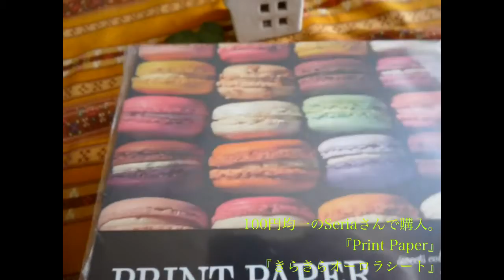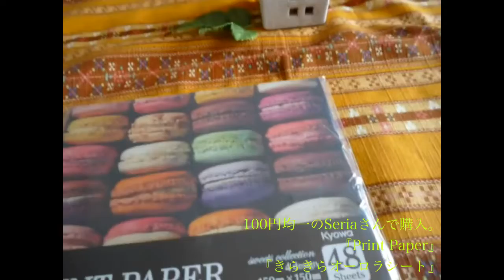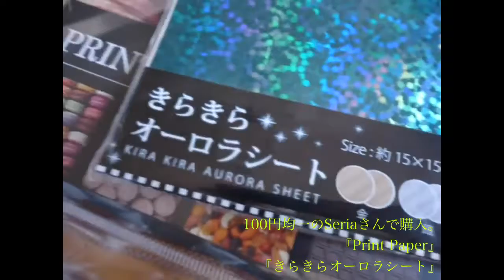.*⭐︎HAND MADE⭐︎*. 折り紙で小物入れを作ってみました！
柄付きの折り紙を4枚使用し、おしゃれ⭐︎カワイイ小物入れを製作しました＾＾

参考にさせていただいた動画様
『キャンディボックス』折り紙 "Candy Box" origami
gunoiejapan　様

＊編集の関係でところどころ音が歪んでおります。。。
少し聴きづらい点はご了承ください（›‹。